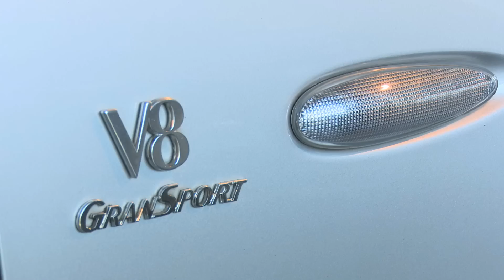Floortje (9) verpatst Maserati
Door middel van een leuke video wist autohandelaar Sam van Dalen samen met zijn buurmeisje een unieke Maserati supersnel te verkopen voor een kleine vijftigduizend euro.